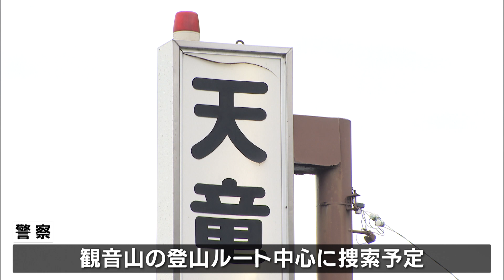浜松市天竜区で30代男性が遭難か（静岡県）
12月1日に浜松市天竜区の山に出かけたという30代の男性が戻らず、警察は山岳遭難のおそれがあるとして捜索しています。

　行方が分からなくなっているのは袋井市愛野東の会社員の男性(39)です。警察によりますと、男性は会社の同僚に「山へ行く」と話していて、12月1日から出かけたとみられますが、出勤する予定の3日になっても会社に来なかったため、家族が警察に行方不明届を出しました。警察は12月4日までに浜松市天竜区水窪町で男性の車を、長野県との県境付近で自転車を見つけましたが、男性の発見には至っていません。男性は県境にある観音山の登山ルートに入ったとみられ、警察は5日、登山ルートを中心に捜索するということです。